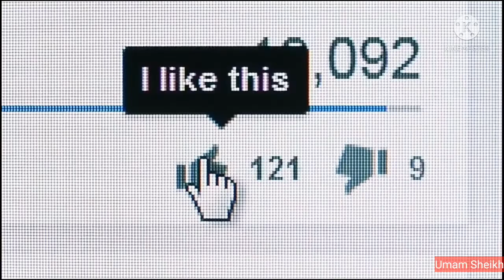दुनिया के 5 सबसे खतरनाक पालतु जानवर।the most dangerous unusual pets in the world|| By Umam Sheikh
AdventuringPlace DengerousAnimals UmamSheikh

Cat
Famous_Cat
Animals
khan_sir

Hii everyone! Welcome Our channel Umam Sheikh

This video Download for pixabay